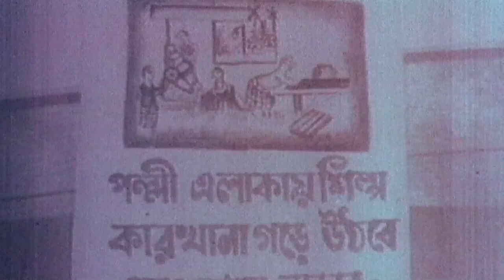মির্জা আলমগীর এর স্মৃতিচারণঃ শহীদ জিয়ার উপর নির্মিত প্রামাণ্যচিত্র ‘স্মৃতি কথা’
শহীদ প্রেসিডেন্ট জিয়াউর রহমান বীর উত্তমের ৪১ তম শাহাদাত বার্ষিকী উপলক্ষে তাঁর জীবনের উল্লেখযোগ্য বিষয়ের উপর দেশের খ্যাতনামা জাতীয় নেতৃবৃন্দ সহ বিভিন্ন ব্যক্তিত্বের সাক্ষাৎকার নিয়ে নির্মিত প্রামাণ্যচিত্র ‘স্মৃতি কথা’। আজ স্মৃতিচারণ করেছেন বিএনপি মহাসচিব মির্জা ফখরুল ইসলাম আলমগীর।